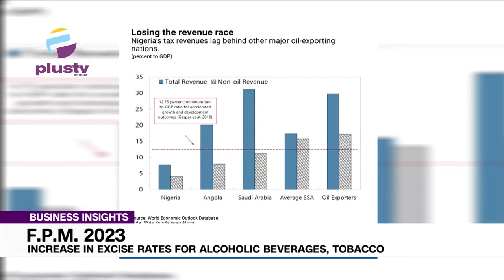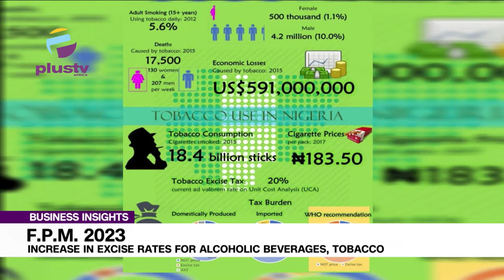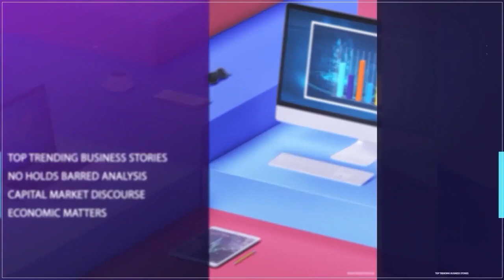F.P.M. 2023: Increase In Excise Rates For Alcoholic Beverages, Tobacco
Segun Ajayi Kadir, D.G, M.A.N joined us to discuss.